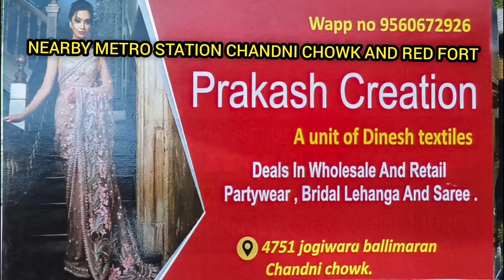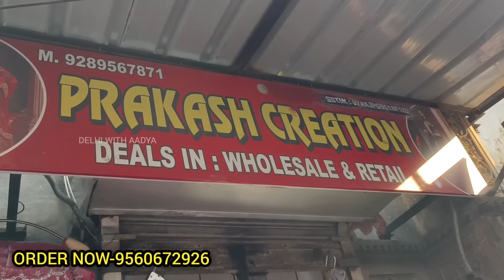UNDER 10K HANDWORK LEHENGA❣️ LATEST NEW DESIGNER PARTY WEAR BRIDAL LEHENGA CHANDNI CHOWK 2025 DELHI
2025 SABYASACHI REPLICA LEHENGA CHANDANI CHOWK DELHI AADYA|| LATEST BRIDAL PARTYWEAR HANDWORK

Dream Handwork Lehenga😍💕 || 2024  Latest Designer Bridal Partywear Lehenga CHANDNI CHOWK Delhi Aadya

Ambani Wedding Collection🤭|| CHANDNI CHOWK BRIDAL LEHENGA DELHI || DESIGNER REPLICAS CHANDNI CHOWK

Bridal Lehenga Chandni chowk
Bridal Lehenga packing ideas
Bridal lehenga 2024 latest collection
Bridal Lehenga With Price
Chandni Chowk Bridal Blouse
2024 Latest Lehenga Designs
cheap price Lehenga Delhi
Lehenga wholesale market surat
Beautiful Bridal Lehenga
cheapest lehenga shop delhi
Delhi Bridal Lehenga Shopping

Bridal lehenga delhi
delhi lehenga shopping
budget lehenga shop
bridal lehenga
beautiful bridal lehenga
pastel colour lehenga
heavy flair lehenga
how to drape lehenga
how to stitch lehenga
lehenga designer

sharara suits
Gown Design
gown frock
delhi tour
delhi vlog
delhi news
delhi live
delhi weather
delhi shopping
delhi market
delhi monuments
delhi aadya
aadya delhi
delhi haat
delhi events
delhi lovers
childhood delhi
delhi location
cheapest lehenga
lehenga wholesale market
wholesale market of lehenga

premium collection of bridal lehenga choli lehenga choli wholesale market
latest bridal lehenga for girls
exclusive  designer lehenga
designer lehenga
latest lehenga collection of bridal lehenga latest collection of lehenga
bridal
bridal gowns
Beautiful ball gowns
heavy net gown
marriage gown
engagement gown
party wear gown
heavy gown
 lightweight gown
 ring gown
Barbie doll gown

 Delhi gown shopping
best budget gown shopping

best Bridal

TEESHAZARI
PULBANGASH
R K ASHRAM
KASHMIRI GATE

Bridal lehenga
beautiful lehenga
lehenga style
maharani lehenga
velvet lehenga
Bollywood lehenga
chandni chowk lehenga
lehenga shops chandni chowk
cheapest lehenga market
lehenga 2023